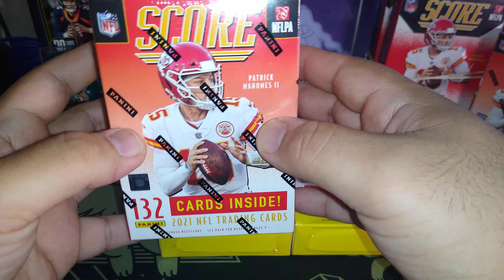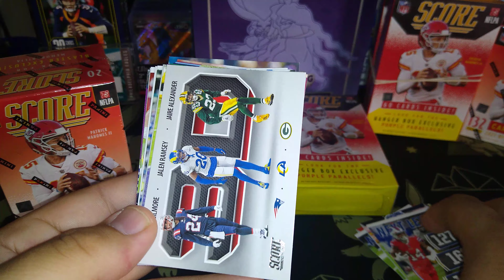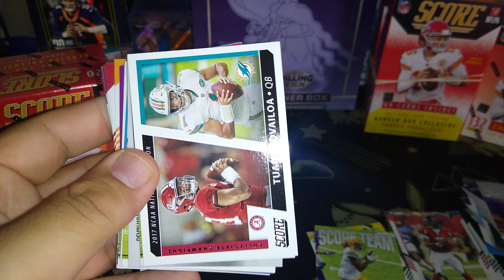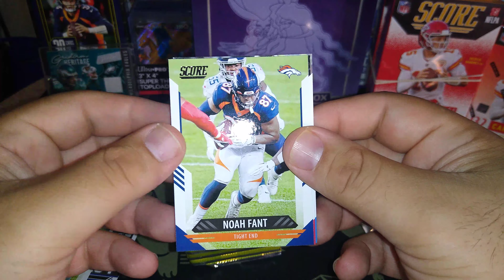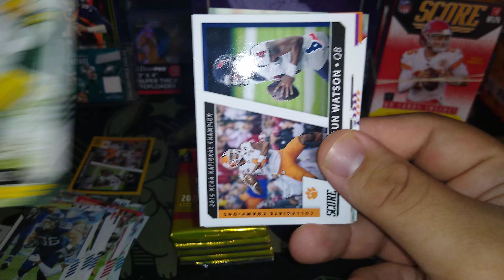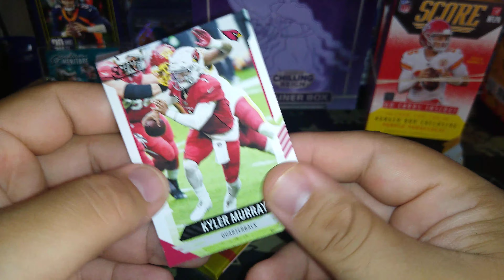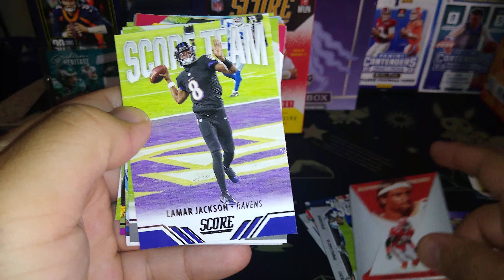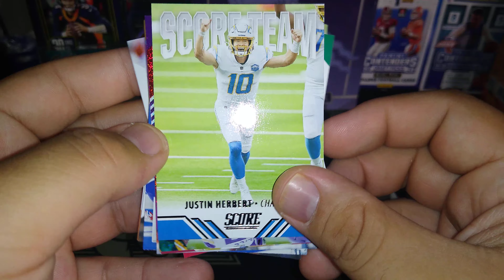Revolution Panini & NBA Hoops & NFL Score packs box Opening part#1 *Big Hits*